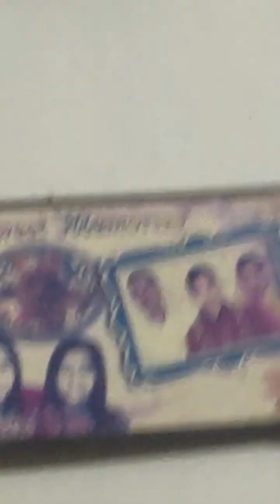Celebrating chhathPuja part 2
Instagram I'd:
Priya